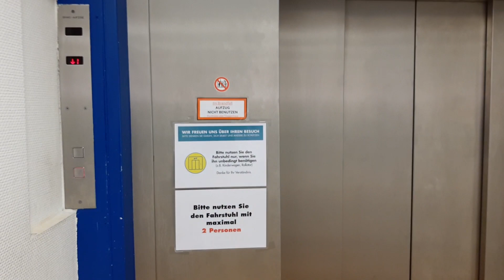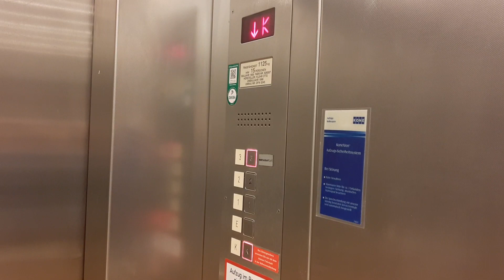Machine room! 1958 Flohr-OTIS customer elevator at Karstadt Bergedorf in Hamburg, Germany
Karstadt Hamburg Bergedorf is a department store that unfortunately doesn't exist anymore. There were two different buildings, one of which is called "Classic-Haus". This is where this passenger elevator was in operation. It has been heavily modernized.

List of elevators
Classic-Haus (3 elevators):
1958 Flohr-OTIS customer elevator (new doors, modernized): YOU ARE HERE